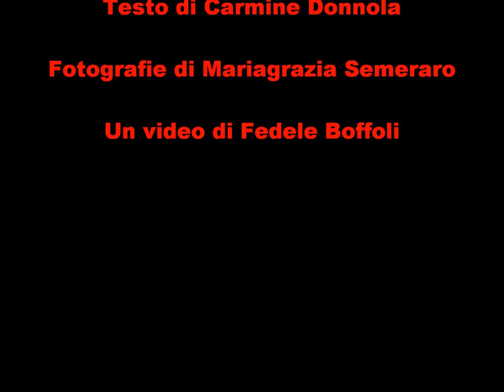Tramite me mio padre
Al centauro
campione e mito della moto
Valentino Rossi

Orgoglio italiano
acrobata dell’asfalto
mister Hyde e dottor Jekyll

Ti trasformi su quel manto
 il sorriso si fa rude
il tuo volto diventa duro

Biaggi Capirossi Giberneau
brum brum brum pronti via
il dottor Rossi è già sul podio

Hai lo spirito vincente
sei perfetto sei astuto
sei leale con gli avversari

Imbattibile protagonista
il tuo talento è incontenibile
con lucida freddezza imprendibile ti rendi

Gladiatore della pista
equilibrista dell’arena centauro 46
su quel manto l’obiettivo il rettilineo d’arrivo

Il traguardo e la vittoria
sono marce  trionfali
si canta l’inno nazionale

Il ragazzo è un prodigio
il tuo scettro è li sul podio

Coi tuo amici
torni semplice e ragazzino
Valentino il sorriso l’orecchino

Carmine Donnola